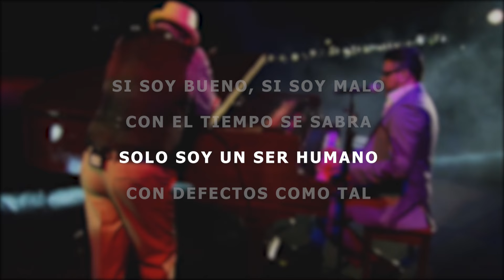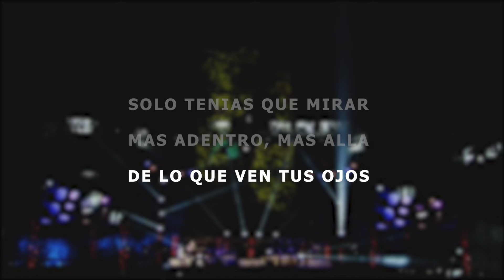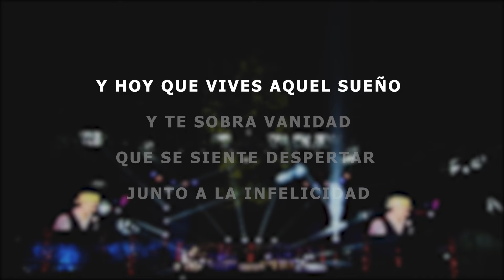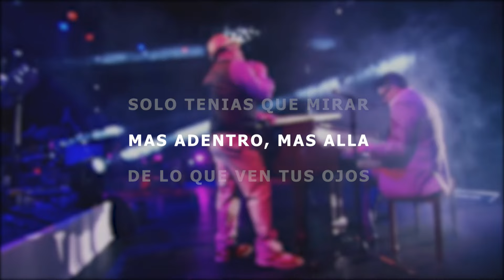OmarAlfannoChallenge I EL AMOR ES ALGO MAS I 14 de Mayo 2020 I Lyric Video I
Para mantener nuestro espíritu despierto durante esta pandemia 🦠 he decidido lanzar un reto a todos aquellos que les gusta CANTAR 🎤(así sea en la regadera 🚿) 😂 y bailar 💃🏻🕺🏻. Es fácil, a partir del viernes 1ro de Mayo voy a subir a mis redes un "Lyric Video" POR DIA de algunos de mis éxitos. Para participar solo tienen que ponerse creativos y grabar un video divertido 📲cantando un pedazo de la canción, puede ser acapela o sobre el video, solos o con la familia y hasta las mascotas 🐶 y lo suben a su STORY de Instragram 😀Recuerden mencionarme @omaralfanno y usar el hashtag OmarAlfannoChallenge 😎Le vamos a hacer Repost a TODOS los videos y escogeremos a un ganador por cada canción 🏆 que tendrá la oportunidad de asistir a un Concierto Exclusivo Virtual a travez de ZOOM 🆓 para conversar y cantar conmigo y mis invitados especiales 🎶🎤🎼🆒🔥Mientras mas videos envíen mas oportunidades tendrán de ganar 🤗 y de divertirse 🤣 Quien quita y descubrimos a un futuro artista 😎🆗QuedateEnCasa

Haz click para escuchar éxitos de SALSA escritos por Omar Alfanno en Spotify

Haz click para ver el Playlist den You Tube del DVD grabado en Vivo

Haz Click para comprar en Itunes el DVD "Omar Alfanno De Panama Para el Mundo":

Omar Alfanno I Cantautor Panameño I Ganador del Latin Grammy I  Miembro del Salón de la Fama de los Compositores Latinos I Filantropo I Embajador Cultural de la República de Panamá I Odontologo I Golfista